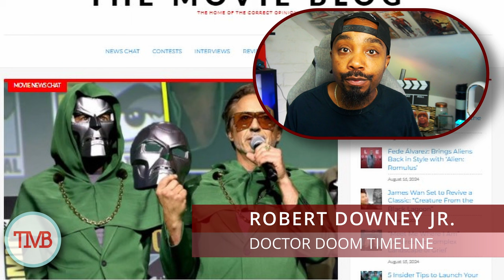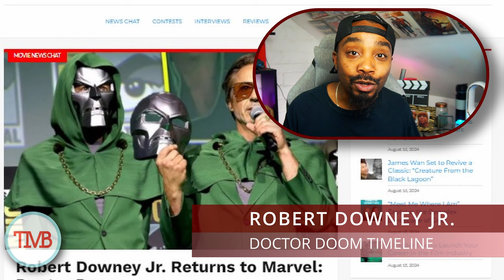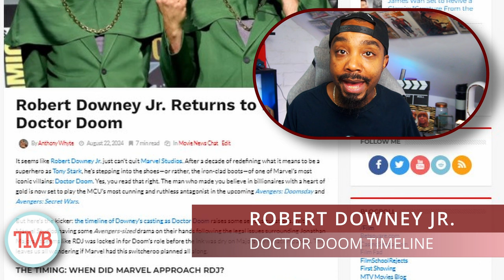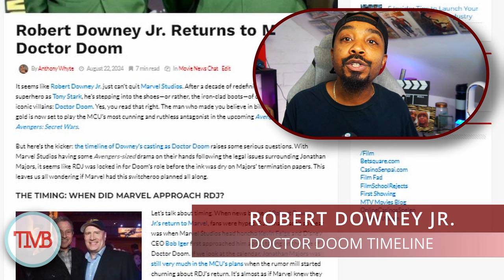RDJ Returns As Doctor Doom WHILE Jonathan Majors was Still Kang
Robert Downey Jr. is back in the MCU, but not as the hero we know and love. This time, RDJ steps into the role of Doctor Doom, one of Marvel's most notorious villains. But is this casting a stroke of genius or just Marvel playing it safe? In this video, I break down everything we know so far about RDJ's return and the timing of this big news—especially in light of the ongoing drama with Jonathan Majors. Could Marvel have planned this all along, or is it just a coincidence? Let's discuss!

dOKiPXZtGLZO8Y